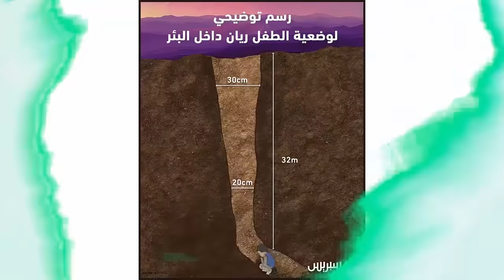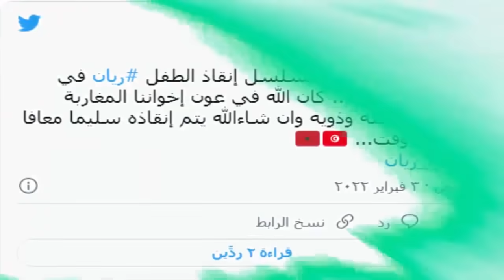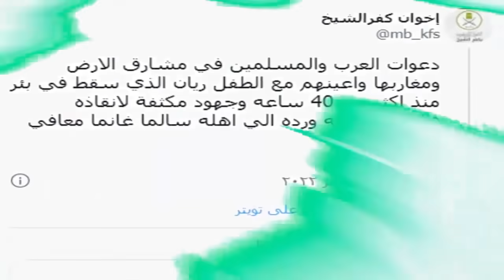مشهد يقطع القلوب 😰😰😰 شاهد الطفل المغربي ريان شفشاون من داخل البئر اتحداك ما تبكي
مع هذا الاذان لصلاة الفجر و  في هذة الساعة المباركة بكل ما يحمله هذا اليوم من خير ،،
ادعو الله جلت قدرته :
 ان يجعل للطفل ريان عمرا طويلا و صبرا شديدا على التحمل  وينزل عليه الراحة
ويديم عليه الصحة والعافية والسلام ،،
ويحفظه من كل سوء
ويبارك فيه و في عمره
ويسهل عملية خروجه و يعجل بها
ويبعد عنه الشقاء ،،
ولا يمر عليه  هذا اليوم إلا و قد خرج براحة وسلام  وعافية ..ليرتاح قلوبنا وعقولنا معه ياااارب امييين
  جمعة مباركة